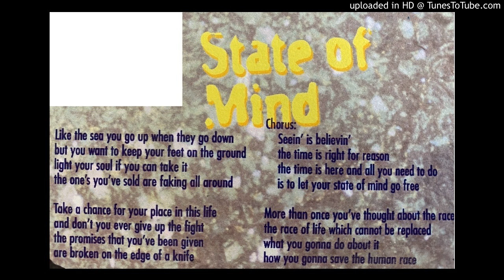State of Mind by Anthony Corin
All guitars, Lead Vocals  - Anthony Corin
Bass - John Steel
Drums - Doctor D
Saxophone, Flute - Andrew Dixon
Harmonica - Steve Rose
Backing Vocals - Liz Kerr